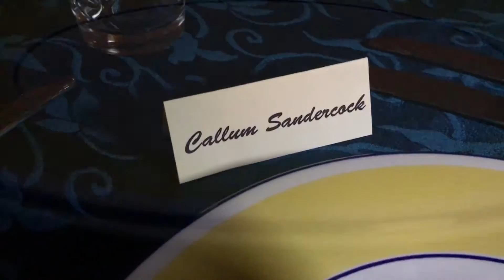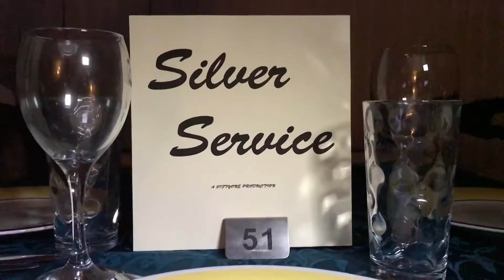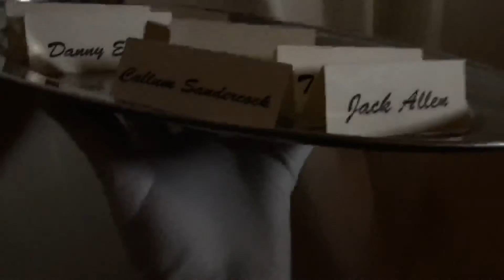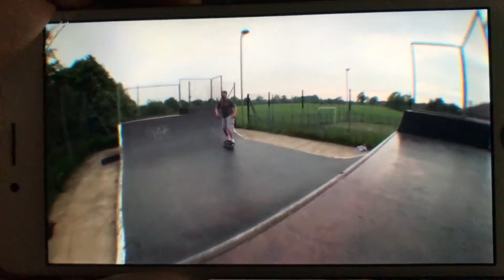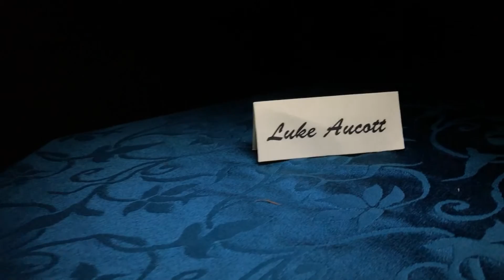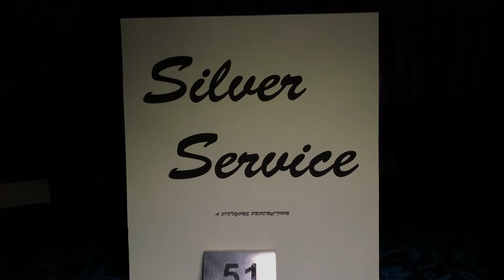5iftyone Presents...Silver Service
5iftyone skateboarding presents the 2016 video, Silver Service.